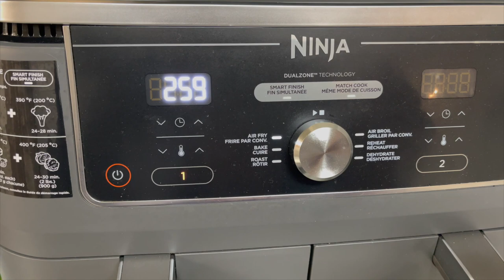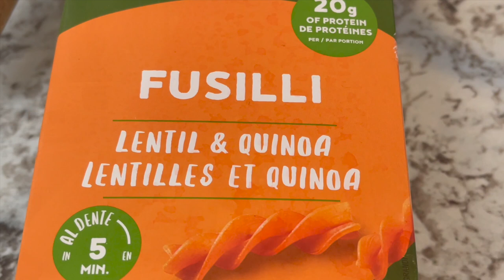FEEL BETTER & LIVE LONGER with 10 Habits / ME Day / Healthy Bread & Soup Recipes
❤Hello, everybody❤

I hope you had a great last week, and after watching this video, the following week will be a lot better for you:)
I will share 10 of my favourite habits I follow at least once weekly, during my ME day.
Most of them take place daily, like the morning shower, drinking glass/glasses of water, the square breathing, the walks...
And I'm trying my best to include more and more in my everyday life.
I hope you'll get inspired and you can add some or all of them to your lives.

Because life is beautiful, and you have to enjoy it.

Kisses & Hugs

❤ Erin & Hector ❤

Links to the products I used in this video:

Soap exfoliating bag =
Press on nails
Phone charm/strap =
Dry food dispenser=